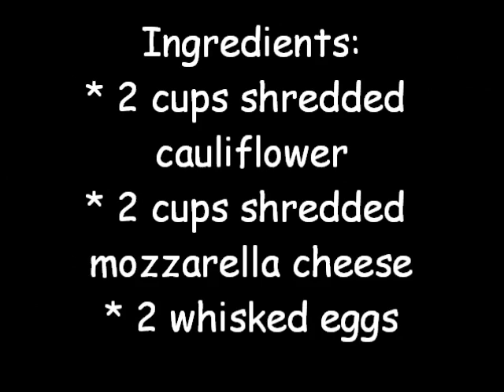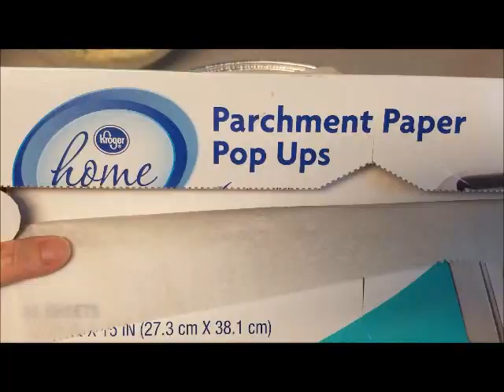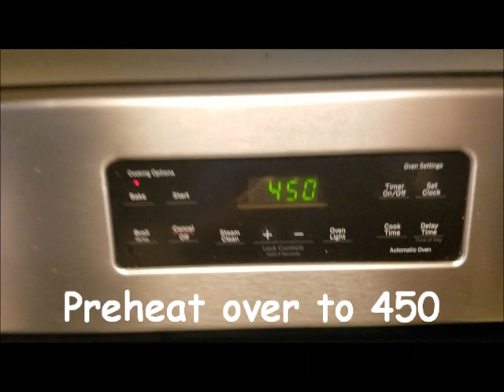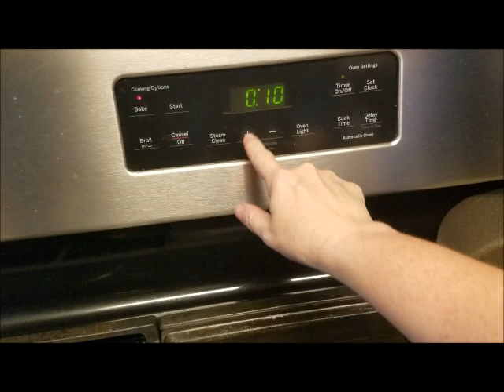Easy Cauliflower Pizza Crust || Homeschool Mom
In this video, we will show you how to make easy cauliflower pizza crust.

Do not forget to check out our Easy 3 Ingredients for Keto Cauliflower Pizza Crust

We loving doing My Intermittent Fasting Journey, Story Time With Black Belt Bailey, homeschooling, Keto, cooking, and grilling videos.